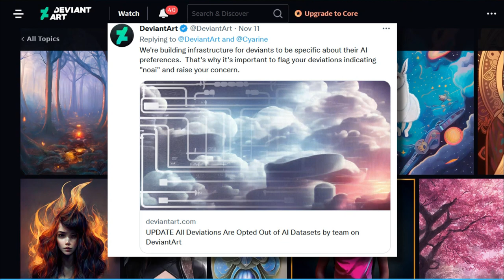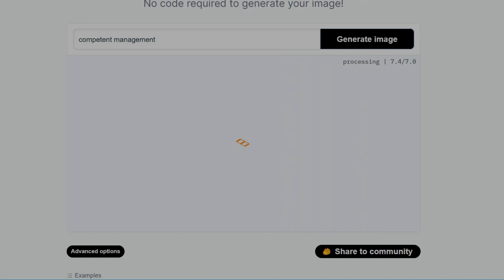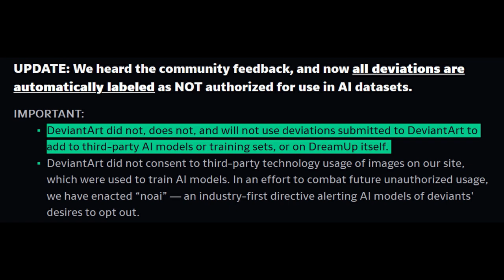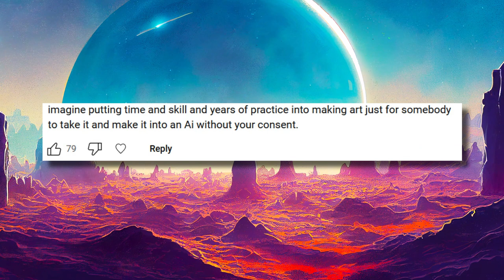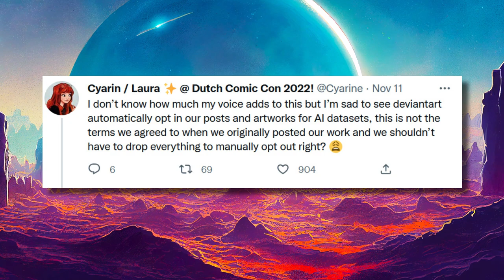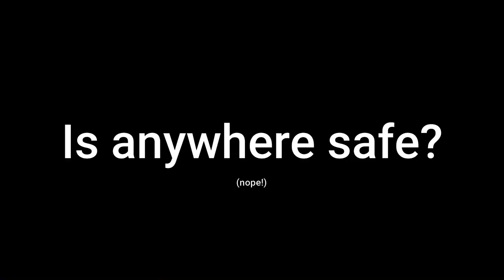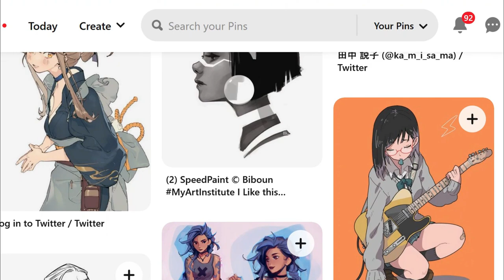The DeviantArt AI Controversy EXPLAINED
Popular art-sharing website, DeviantArt, recently angered its users big-time. On the 11th of November they announced their brand new image generation software, DreamUp.

According to DeviantArt, the main goal of DreamUp is to be an ethical Ai generator that is respectful to the consent of artists. Artists can put in a form requesting their name, along with several pseudonyms, to be banned from use in DreamUp so that people can’t generate images in their art style. If an artist is referenced in a prompt, Deviantart will require users to declare this and tag said artist to give credit. Deviantart is also keen on making sure that all Ai-generated art is tagged as such, and they’ve added the ability to reduce the amount of Ai art seen in your DeviantArt feed if you so wish. Although, interestingly, they haven’t given the option to completely exclude Ai art from your feed.

They’ve also made this art generator paid. You have to pay a subscription fee (known as core membership) to use prompts monthly, plus extra if you run out of the relatively small amount they give you. This is an interesting move considering DreamUp basically is the Ai art generator known as stable diffusion, just with a few tweaks, and stable diffusion is actually open source so completely free to use.

I’ve heard a lot of people claiming that Deviantart already used the entirety of everything that has ever been uploaded to Deviantart as training data for this new Ai. I’m not entirely sure where this narrative has come from, as Deviantart has never claimed to have done this.

In their community post update where they responded to the backlash, Deviantart said: “DeviantArt did not, does not, and will not use deviations submitted to DeviantArt to add to third-party AI models or training sets, or on DreamUp itself.”

The verge interviewed Moti Levy (I genuinely have no clue how to say that name) who is the CEO of DeviantArt and here he reinstated that: “DeviantArt isn’t doing (or planning) DeviantArt-specific training for DreamUp. The tool is vanilla Stable Diffusion, trained on whatever data Stability AI had scraped at the point DeviantArt adopted it.”

However, while Deviantart has not used its entire catalogue as training data, that doesn’t mean that everything on DeviantArt wasn’t already scraped to train StableDiffusion. Stablediffusion was trained on 2.3 billion images. Yes. 2.3 billion images scraped from all across the internet: including personal blogs hosted on WordPress and Blogspot, stock imagery sites like Shutterstock and Getty Images - and also art sites, and yes this might well have included Deviantart. Many artists take issue with their artworks which they created and own all of the rights to being used to train Ai without their consent. So many users still feel it's a betrayal for Deviantart to even use Stablediffusion at all.

Deviantart also introduced a new no-ai flag to allow users to mark whether they consent to their works being used in Ai training data sets or not. However, this flag may be misleading as it suggests that users work will be protected

In an interview with the verge, the CEO of Deviantart said: “The artist will signal very clearly to those datasets and to those platforms whether they gave their consent or not,” says Levy. “Now it’s on those companies, whether they want to make an effort to look for that content or not.”

The writer of the verge article then said: “When I spoke with DeviantArt last week, no AI art generator had agreed to respect the flag going forward, let alone retroactively remove images based on it.”

00:00 – Intro
00:23 – DeviantArt's new Ai: DreamUp
01:42 –  Did DeviantArt use users art?
02:53 – The Backlash
04:35 – No-Ai - Is the flag misleading?
05:49 – Is anywhere actually safe from Ai scraping?

●▬▬▬▬๑۩۩๑▬▬▬▬▬●

ғɪɴᴅ ᴍᴇ ᴏɴ...

Donate to charity every time you open a new tab for FREE

My outro music is 'Great Days' by the amazing Joakim Karud!

●▬▬▬▬๑۩۩๑▬▬▬▬▬●

MY EQUIPMENT:
My microphone
Apple Pencil